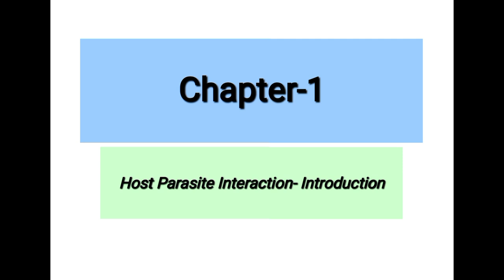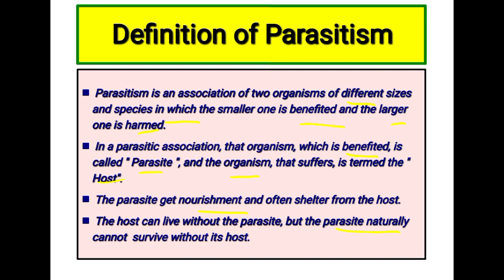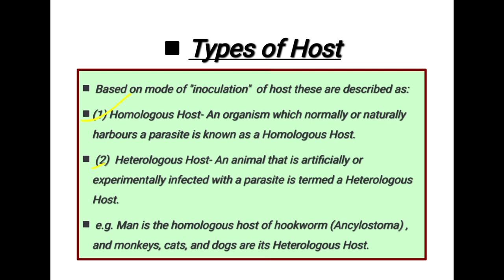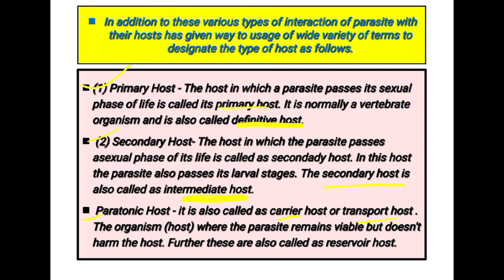Applied zoology(B.Sc. final year) 1st chapter (Host Parasite Interaction-intro.) part-1